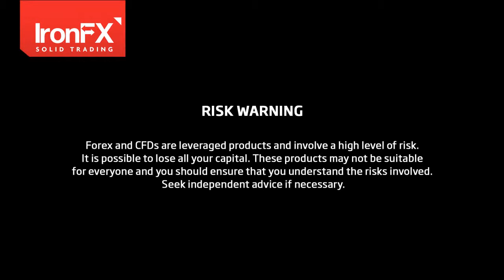IronFX Daily Commentary 12/07/2013 - The Calm After The Storm